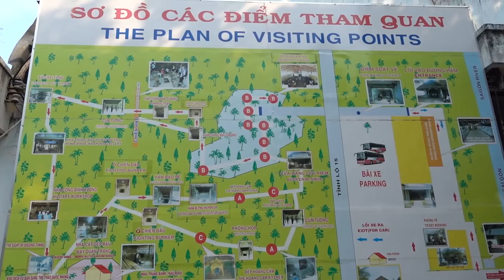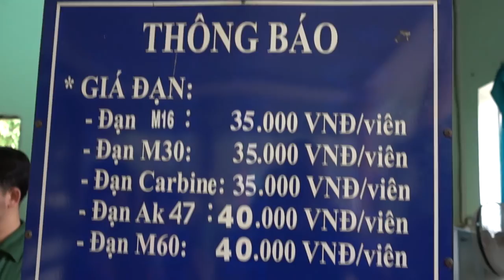Vietnam Vlog | Cu Chi Tunnels | Booby Traps & Ak 47s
Vlog #124 Day trip from HCMC to Cu Chi Tunnels.

Filmed on Sony RX100IV, Canon 80D, iPhone 6, & GoPro Hero 4 Silver

I AM ALWAYS LOOKING FOR MUSIC TO ACCOMPANY MY VIDEOS!